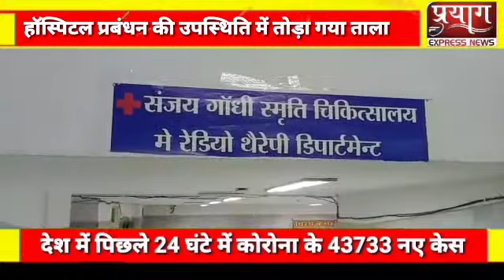संजय गांधी अस्पताल के रेडियोथैरेपी विभाग का प्रशासन एवं हॉस्पिटल प्रबंधक ने तोड़ा ताला